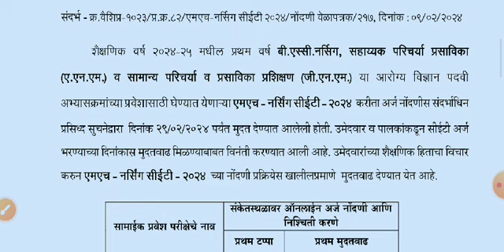Nursing CET Revised time table|full information